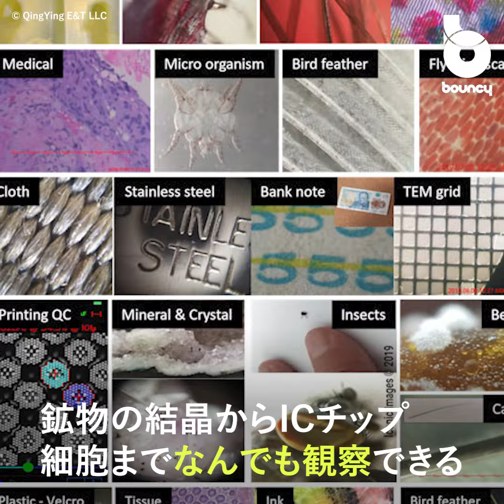スマホにポン付けで1200倍の顕微鏡になる「iMicro Q3」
「iMicro Q3」は、スマートフォンに取り付けるボタンサイズの顕微鏡レンズ。スマホカメラのデジタルズームを組み合わせて、最大1200倍もの倍率で対象物を撮影できる。

現在、クラウドファンディングサイトKickstarterでは49カナダドル（約5321円）から支援購入が可能だ。期間は2023年12月16日まで、発送予定は2024年4月となっている。

どんなスマートフォンにも取り付けられる

「iMicro Q3」は背面にマイクロ吸着パッドを採用。iPhoneやGalaxyといったメジャーなスマートフォンだけでなく、あらゆるスマホのレンズに取り付けることができる。

重さもわずか0.47gしかなく、取り付けたのがわからないほど軽い。また厚さは3.2mmしかないが、レンズ単体の倍率は約150倍、デジタルズームを含めた総合倍率は最大1200倍に達する。

付属のカードサイズケースは採光機能付き試料台になるほか、レンズとともにフォーカススタンドを収納して持ち歩ける。フォーカススタンドは、「iMicro Q3」を取り付けたスマートフォンを載せて、簡単にピントを合わせることができるようになっている。

いつでも気軽にミクロの世界の探検が楽しめそう！